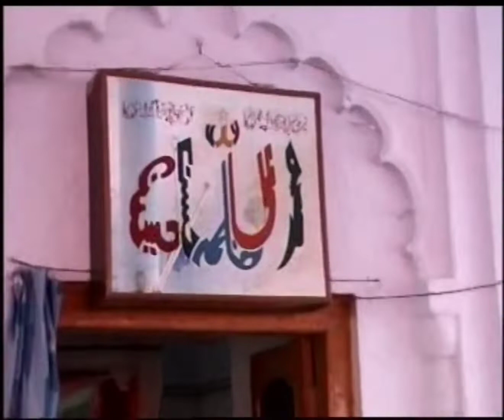Na Poocho Kya Fida Karne Ko Mai Ae Jan Laya Hun - Kalaam Hazrat Shakeel Khairabadi - By Raees QAWWAL